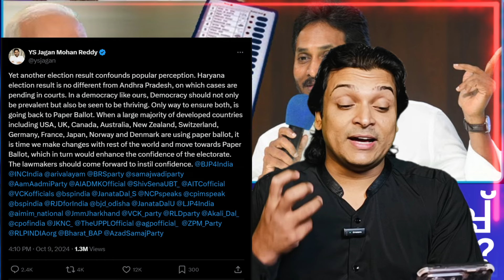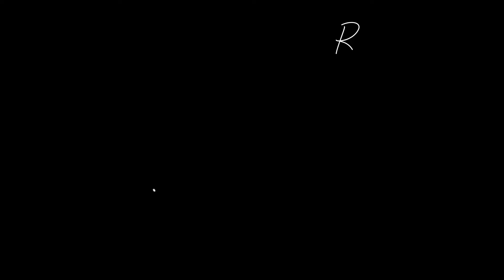ഹരിയാന തിരഞ്ഞെടുപ്പ് അട്ടിമറിച്ചു എന്ന് ജഗൻ ?